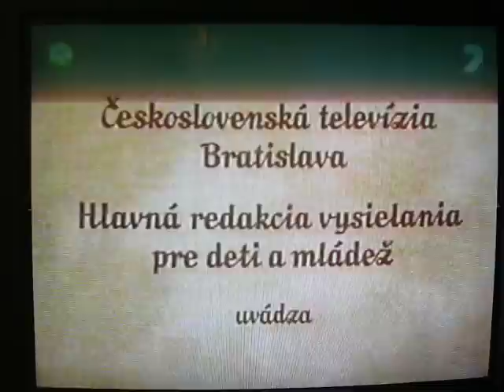na dvore a na pažiti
znelka večerníčku na dvore a na pažiti